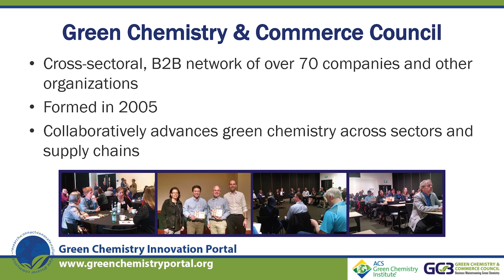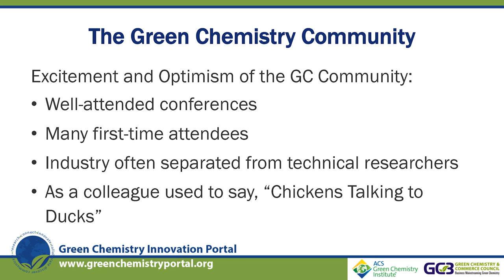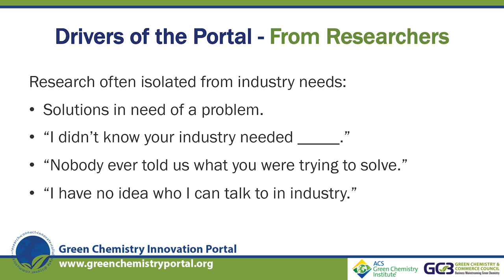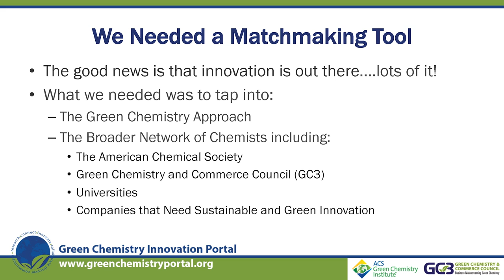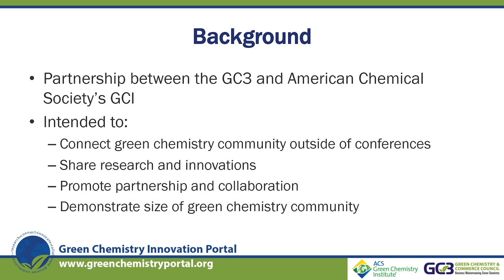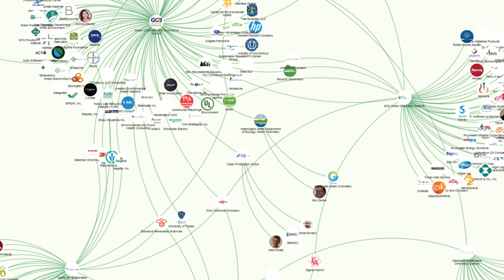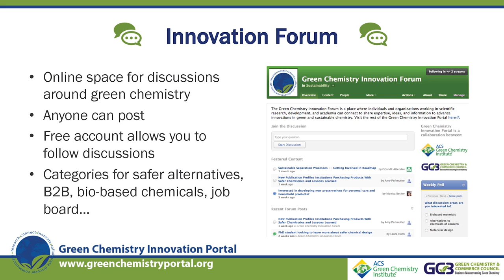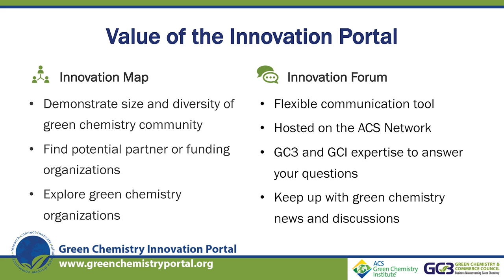10/26/15 - The Green Chemistry Innovation Portal: Connecting to Excellence in Innovation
Guest Speaker(s):

– Tom McKeag, Program Director, Berkeley Center for Green Chemistry
– John Frazier, GC3 Advisory Committee
– Anna Ivanova, Green Chemist, Green Chemistry & Commerce Council (GC3)

(4)